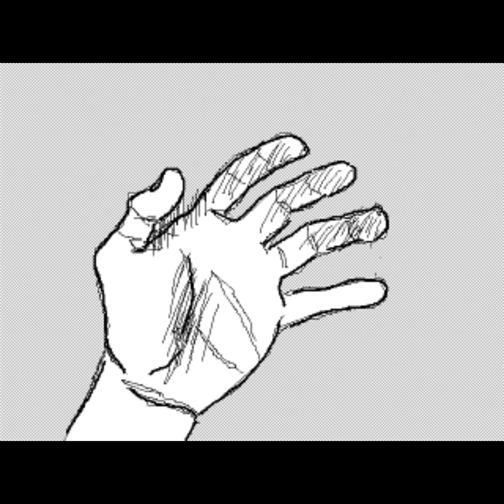reverse of everything